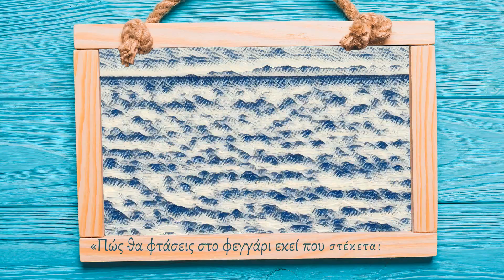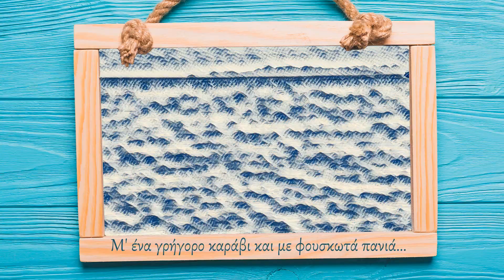Το κ​α​ρ​ά​β​ι | ARTY KIDS Summer Camp 2022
Τα έξι τραγούδια του άλμπουμ δημιουργήθηκαν κατά τη διάρκεια του Camp του καλλιτεχνικού και δημιουργικού εργαστηρίου Arty Kids το καλοκαίρι του 2022.

Μανώλης Ζαχείλας: στίχοι, μουσική, τραγούδι.
Σοφία Ζακολίκου: τραγούδι.

Έκδόθηκε στις 24 Οκτωβρίου 2022

Μια παραγωγή του στούντιο Καβούκι από τον Μανώλη Ζαχείλα.

Το καράβι

Με ένα γρήγορο καράβι και με φουσκωτά πανιά
Ξεκινώ για το φεγγάρι που μου γνέφει από ψηλά
Βγαίνει ο ήλιος και μου λέει «Ξανασκέψου το καλά»
«Πώς θα φτάσεις στο φεγγάρι εκεί που στέκεται ψηλά;»

Δεν με νοιάζει, δεν με νοιάζει έχω φίλους καρδιακούς
Θα φυσήξουν τα πανιά μου, σώπα, στάσου…δεν ακούς;

«Κι αν στο δρόμο σου πεινάσεις, δεν θα έχεις τι να φας»

Θα μου φέρουνε δυο μήλα και πολλούς ξηρούς καρπούς